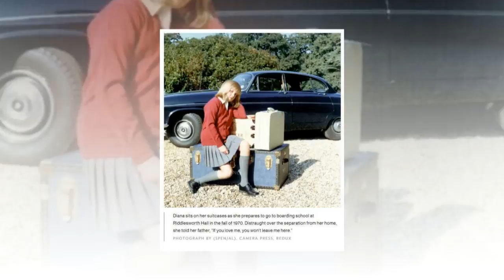MICHAEL THORNTON on why the British people will never forget the damage Charles and Camilla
After a disastrous month for the Prince of Wales and the Duchess of Cornwall, during which hostility towards them both has mounted like a tidal wave, there now comes the knockout blow of a poll conducted by Norstat revealing that 67 per cent – more than two thirds of the British people – are opposed to Camilla becoming Queen.
Even more damagingly, a poll conducted by ICM found that 51 per cent now want Prince William to become the next King, with only 22 per cent backing Charles to succeed his mother when she dies.
The fact that these overwhelmingly negative reactions come now, despite a long and intensive campaign by supporters of Charles and Camilla to improve the standing of both, shows how profoundly public opinion has been affected by media coverage of the approaching 20th anniversary of Princess Diana’s death.
In Channel 4’s documentary, Diana: In Her Own Words, the late Princess, filmed privately by her voice coach in 1992 and 1993 after she had just separated from Charles, painfully described the devastation and misery she had been caused by her husband and his married mistress blatantly conducting their adulterous affair behind her back.
Diana revealed that her husband’s unfaithfulness destroyed her feelings of self-worth and contributed to the bulimia from which she suffered.